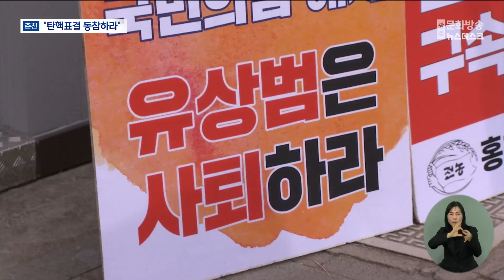[춘천] 국민의힘 의원 사무실 동시다발 '항의방문' (뉴스데스크 2024.12.11 광주MBC)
(앵커)
탄핵 표결에 참여하지 않은
국민의힘 국회의원들을 향한
시민들의 항의가 전국적으로 확산하고 있습니다

강원지역 국회의원의 지역구 사무실에는
시민단체들의 항의 방문이 계속되고 있는데
이번 주 토요일, 두 번째 탄핵 표결에는
반드시 참여하라고 경고했습니다.

먼저 춘천문화방송 나금동 기자입니다.

(기자)
국민의힘 한기호 국회의원 춘천 사무실 앞.

강원지역 시민사회단체들이
이틀 연속 찾아갔습니다.

* 오동철/춘천공동행동 공동대표
"여기에 반드시 (탄핵) 표결에 참여하라는 도민들의,
시민들의 의견을 담아서 항의 서한을 전달하도록 하겠습니다."

항의서한을 전하기 위해
사무실 문 앞까지 갔지만
출입문은 굳게 잠겨 있습니다.

"한기호 나와라! 우리가 온다고 도민이 무서우니까
도망간 거 아니냐! 이럴 거면 사퇴해라!"

결국 항의서한과 전단지를
출입문과 복도에 붙인 채
발길을 돌려야 했습니다.

같은 시간,
유상범 의원 홍천 사무실 앞에서는
릴레이 1인 시위가 이어지고 있습니다.

* 남궁석/홍천군 영귀미면
"친윤의 핵심이라고 자처하는 유상범 의원도 탄핵에
동참을 해야 됩니다. 동참을 하지 않으면 사퇴를 하셔야 합니다."

박정하 의원 사무실에 도착했던
근조화환의 리본은 하루 만에 제거됐고,
박 의원의 대학 후배들이
"부끄러운 선배가 되지 말아 달라"며 붙였던
대자보도 사라졌습니다.

시민들은 굳게 닫힌 문앞에
항의서한을 붙였습니다.

* 이선경/윤석열 정권퇴진 강원운동본부
"이번 탄핵 표결에 반드시 민의를 선택해 줄 것을
우리 원주 시민의 이름으로 강력하게 요청합니다."

국민의힘 정국 안정화 TF 위원장을 맡은
이양수 의원 사무실에도 항의 서한문이
붙었습니다.

사퇴를 촉구하는 손팻말이
이 의원의 이름을 덮었습니다.

* 김현아/속초시민
"설악권 주민의 명령이다. 이양수 국회의원은
헌법에서 정한 탄핵 표결에 동참하라."

탄핵 소추안에 대한 재표결이
오는 14일로 다가온 가운데,
도내 국회의원들의 선택에

MBC뉴스 나금동입니다.